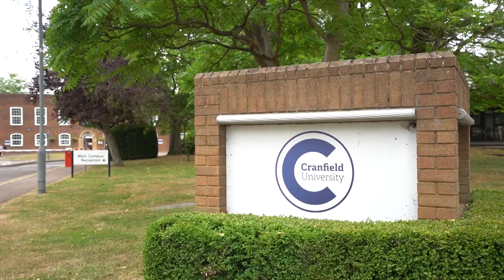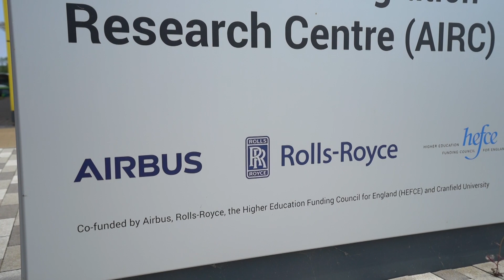เรียนต่ออังกฤษที่ Cranfield University มหาลัยสำหรับคนคลั่งรัก? | UKUniStory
Cranfield University มหาวิทยาลัยที่เหมาะสำหรับน้องๆ ที่กำลังคิดไป เรียนต่ออังกฤษ ในตอนนี้มากๆ ยิ่งถ้าใครเป็นสายขี้สงสัย ชอบคิดค้นอะไรขึ้นมาใหม่ๆ ยิ่งไม่ควรพลาดกับรีวิวมหาวิทยาลัยอังกฤษ Cranfield University ด้วยโลเคชั่นของมหาวิทยาลัยที่อยู่ค่อนข้างนอกเมืองที่เงียบสงบ อย่าง Cranfield ทำให้นักเรียนได้มีเวลาโฟกัสไปกับการเรียนมากยิ่งขึ้น มากไปกว่านี้ CranfieldUniversity ยังมีพื้นที่มหาวิทยาลัยที่ใหญ่มาก ทำให้นอกเหนือจากจะมีลานจอดเครื่องบินเก๋ๆ ตั้งอยู่ในมหาวิทยาลัยแล้ว ยังมีทั้งห้อง Open Laboratory ไว้สำหรับการศึกษาด้านเครื่องบินโดยเฉพาะ สำหรับคณะอย่าง Aerospace Engineering และยังมีห้องเพาะปลูกพืชที่ไว้ใช้สำหรับทำวิจัยในแง่การเกษตร อย่างคณะ Environmental Engineering ซึ่งรวมไปถึงห้อง Clean Water Laboratory ของคณะอย่าง Water & Wastwater Engineering ที่มีการทำวิจัยที่สามารถจะไปแก้ปัญหาที่เกิดขึ้นในโลกปัจจุบันได้ ที่เจ๋ง ที่สุดต้องเป็นห้อง CrimeScene ของคณะ Forensic Investigation ถ้าอยากรู้ว่าจะว้าวขนาดไหน ต้องมาดูคลิป รีวิวรียนต่ออังกฤษที่ Cranfield University มหาลัยสำหรับคนคลั่งรัก? โดย เก้าจิรายุ จะเป็นยังไงมาดูกันได้เลย

𝐓𝐢𝐦𝐞 𝐈𝐧𝐝𝐞𝐱:
0:00 - Highlight & Intro
0:56 - แนะนำ Cranfield University
2:15 - ตึก Areospace Integration Research Centre (AIRC)
6:16 - Plant phenotyping and soil health facility
8:14 - Vincent Building
9:19 - Cranfield Forensic Institute (CFI)
10:35 - สัมภาษณ์น้องหยก จากคณะ MSc Management and Corporate Sustainability
12:12 - สัมภาษณ์น้องเบนซ์ จากคณะ MSc Mechanical Engineering (เรื่องการเรียนการสอน)
13:33 - สัมภาษณ์น้องเบนซ์ เกี่ยวกับ เมือง Cranfield ที่หอพักใหม่

📩 สำหรับน้อง ๆ คนไหนที่สนใจเรียนต่อต่างประเทศ สามารถลงทะเบียนเข้าร่วม งานเรียนต่อที่ใหญ่ที่สุด 𝐔𝐧𝐢𝐯𝐞𝐫𝐬𝐢𝐭𝐲 𝐅𝐚𝐢𝐫 𝟐𝟎𝟐𝟓 ในวันศุกร์ที่ 𝟏𝟒 พฤศจิกายน 𝟐𝟓𝟔𝟖 ที่โรงแรม 𝐓𝐡𝐞 𝐒𝐭.𝐑𝐞𝐠𝐢𝐬 𝐁𝐚𝐧𝐠𝐤𝐨𝐤 (𝐁𝐓𝐒 ราชดำริ ทางออก 𝟒) ตั้งแต่เวลา 𝟏𝟓.𝟎𝟎 น. - 𝟏𝟗.𝟎𝟎 น. เพื่อพูดคุยกับศิษย์เก่า 𝐔𝐊 แบบ 𝐄𝐱𝐜𝐥𝐮𝐬𝐢𝐯𝐞 และปรึกษาตรงกับตัวแทนมหาวิทยาลัยชั้นนำ ได้ฟรี!

🔴                      ลงทะเบียนเข้าร่วมงานฟรี!                      🔴

✨ กิจกรรมภายในงาน✨
- พบปะ และพูดคุยกับตัวแทนมหาวิทยาลัยจากต่างประเทศกว่า 80+ แห่ง
- บริการตรวจ 𝗦𝗢𝗣 โดยเจ้าของภาษาผู้เชี่ยวชาญ ฟรี!
- ทดลองสอบ 𝗜𝗘𝗟𝗧𝗦 𝗠𝗼𝗰𝗸𝗶𝗻𝗴 𝗧𝗲𝘀𝘁 ฟรี!
- 𝗔𝗹𝘂𝗺𝗻𝗶 𝗖𝗼𝗿𝗻𝗲𝗿 - มุมพบปะพี่ ๆ ศิษย์เก่าจาก 𝗨𝗞
- 𝗔𝗱𝗺𝗶𝘀𝘀𝗶𝗼𝗻 𝗖𝗼𝗿𝗻𝗲𝗿 - มุมสมัครเรียนต่อ 𝗨𝗞

💯 สมัครเรียนต่อต่างประเทศ กับ 𝐒𝐭𝐮𝐝𝐲𝐈𝐧 สมัครง่าย ได้ชัวร์!

𝐒𝐈-𝐔𝐊/𝐒𝐈-𝐆𝐥𝐨𝐛𝐚𝐥 𝐢𝐬 𝐧𝐨𝐰 𝐒𝐭𝐮𝐝𝐲𝐈𝐧